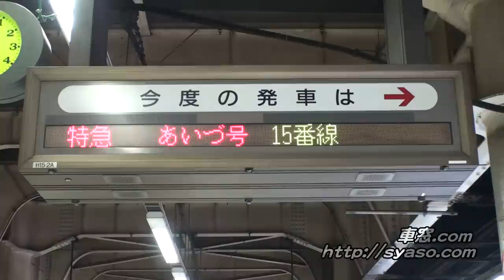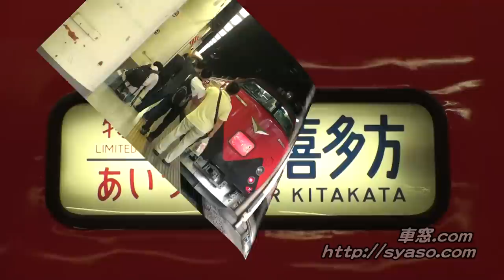【駅撮10】485系「あいづ」あかべぇ編成 上野駅入線～発車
● 485系(485Series)
● Limited Express "Aizu" for Kitakata.
● Ueno station.